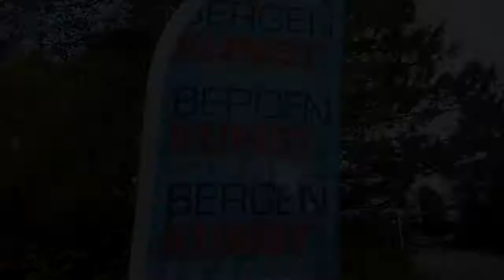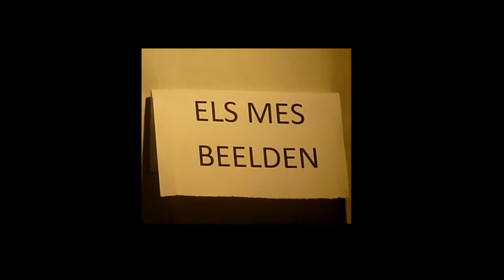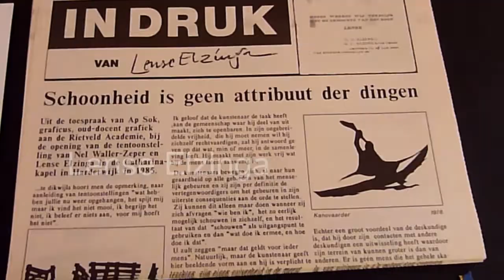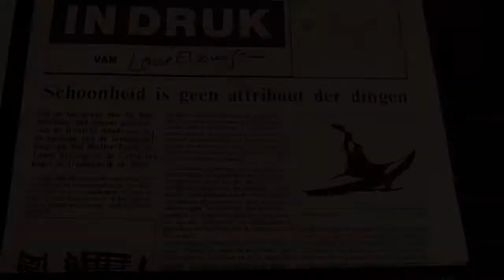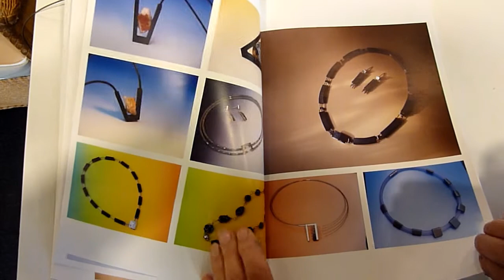Kunst10daagse Frankenstate 2016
Kunst10daagse Bergen 2016, locatie Frankenstate.
Deelnemende kunstenaars:
Meta Joanknecht                  - Keramiek/Sieraden
Mauricio Escobar                 - Schilderijen
Marjon de Jong                     - Inktschilderkunst
Niels Keus                               - Beelden
Hanneke van der Leeuw      - Sieraden
Luitgard Schultz                    - Lampen
Els Mes                                   - Beelden
Lense Elzinga                       - Grafiek
Kees Looijesteijn                   - Fotografie
Ingeborg Oderwald               - Grafiek